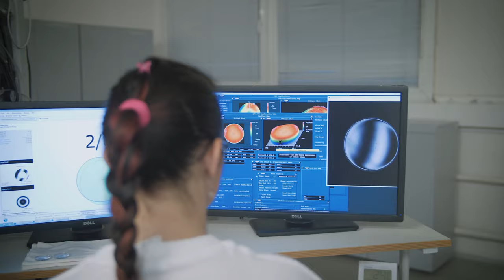VimeCoMame - 9. díl: Meopta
Seriál VimeCoMame zakončíme představením firmy, díky níž máme lepší pohled na svět. Jejich výrobky nalezneme v armádní technice, letadlech, mobilech i kinech. Podívejte se spolu s náměstkem ministra obrany Tomášem Kopečným, co vše umí přerovská firma Meopta.
Mottem celé série je: Víme, co máme a chceme, abyste to věděli i vy. Jeho cílem je představit strategicky významné české výrobce v oblasti obranného průmyslu široké veřejnosti a podpořit je také v zahraničí.